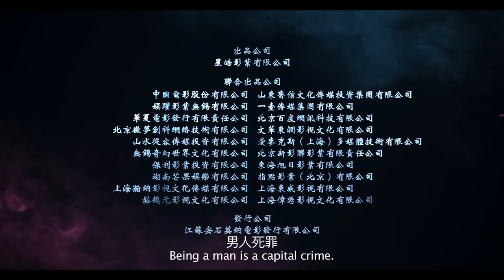Monkey King 3 teaser trailer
In Aust and NZ cinemas Chinese New Year 2018